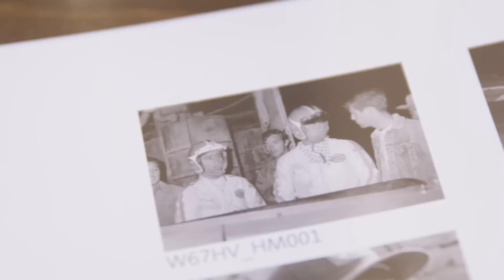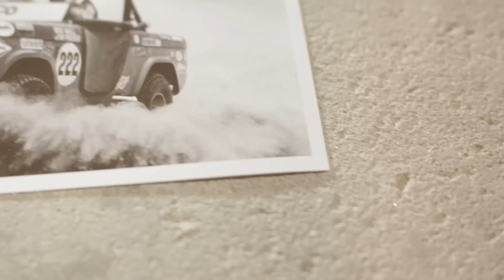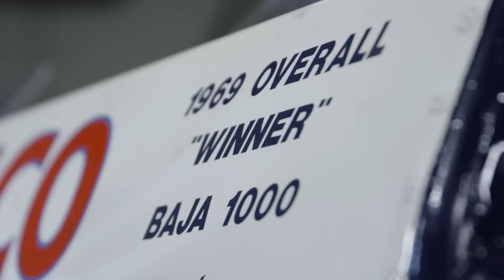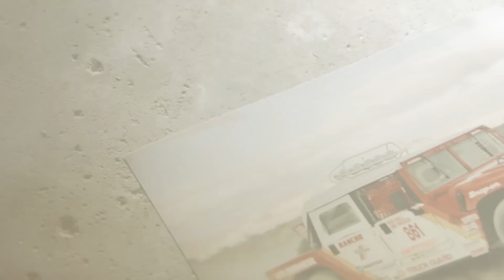BFGoodrich presents Race-Dezert Heroes and Legends: Rod Hall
Off-road racing legend Rod Hall is known for being a pioneer of off-road racing.  Finishing first in class at the inaugural NORRA Mexican 1000 Rally in 1967 (the race now known as the SCORE International Baja 1000), Hall returned two years later in a Ford Bronco built by Bill Stroppe and won the legendary race overall. Hall went on to become a stalwart of off-road racing racing in Baja for 47 years straight, stringing 35 consecutive race wins together in the early 1980s and creating the longest unbroken streak of race victories in off-road racing history.

At 78 years of age, Hall’s 160+ major event wins makes him one of the most successful off-road racers of all time. Come meet Rod at his hometown of Reno, NV as he prepares to return to off-road racing one more time in his newly restored original ‘69 Ford Bronco built by Bill Stroppe. Watch Rod return to Baja, California to race the NORRA Mexican 1000, a race which catapulted his career.  Listen to the story of how he fell in love with off-road racing and turned it from a passion to a career.

For Hall, winning races was where his job began.  Hall became an advocate for the BFGoodrich Tires brand early in his career, building a strong relationship that has lasted today. He has driven more off-road race miles than any man today and he has done all this on BFGoodrich Tires.

Since 1999 race-dezert.com follows Off-Road Racing in North America. We attend various desert racing events in Baja, California, Arizona and Nevada. We showcase race vehicles, facilitate the largest desert racing online community and have the largest classifieds to buy and sell off-road race cars.

This video was first uploaded to youtube on Aug 20, 2015

- This is us at our core.